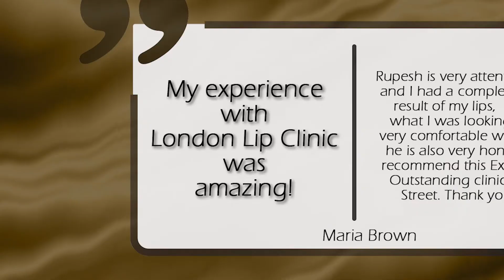London Lip Clinic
Do you want fuller looking, more voluptuous lips?

Kiss thin lips goodbye! Get the perfect pout with London Lip Clinic.  Lip Fillers offer a minimally invasive treatment that can add volume to lips, and adjust the shape and create a well-balanced smile. Beautiful lips can enhance your look like no other feature can, thereby giving you a special kind of confidence.

8 Harley Street
Marylebone,
London W1G 9QY